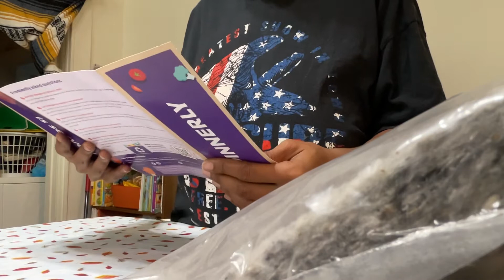Dinnerly | Unboxx With Me| See What Came in Our Box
Come see what the hype is all about in thee dinner subscriptions… This one is Fun We have 4 meals and I will make sure to show you the finished product and there’s no BREAD like wtf. Anywho dinnerly is the company the ingredients seem fresh come watch me unpack the box to see what we got.